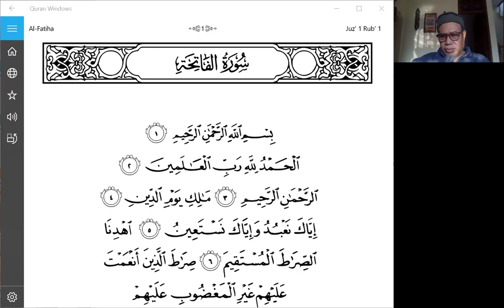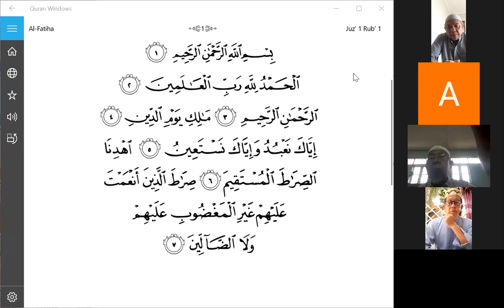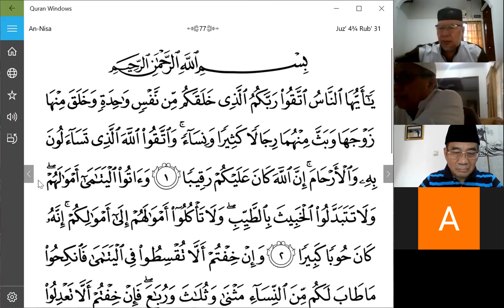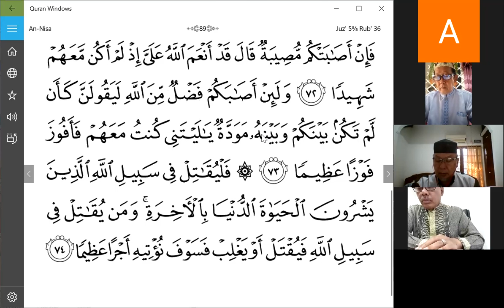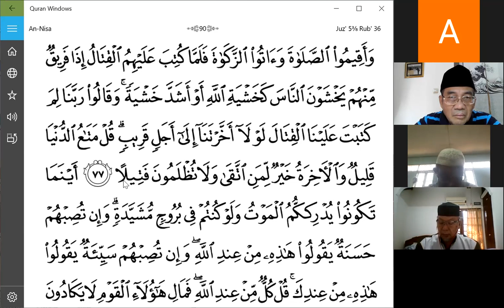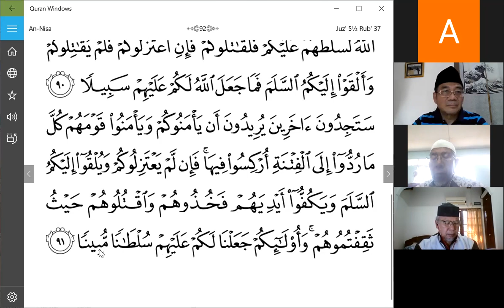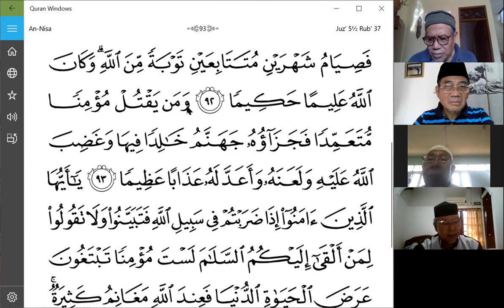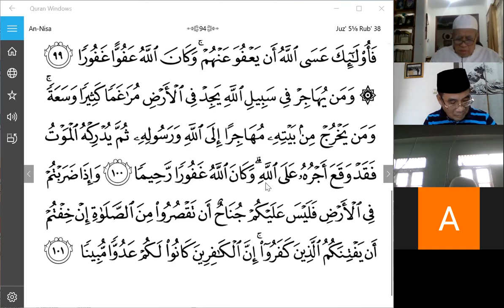Majelis Pencinta Al Quran: Tahsin dan Tafsir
Belajar quran tidak pernah ada tamatnya. Karena kita semakin jauh dari khusyu dalam shalat, maka simaklah doa ini: "Ya Allah aku berlindung kepada Mu dari Ilmu yang tidak bermanfaat dan dari hati yang tidak khusyu kepada Mu". Kemudian disambung dengan doa lainnya: Ya Allah yang maha membolak-balikkan hati, aku meminta kepada MU agar hati yang berbolak balik dengan kencang ini, perlahan ditundukkan di istiqamahkan tetap berada dalam kebaikan dan segara disadarkan manakala ia cenderung berbalik kearah yang sesat. Aamiin.